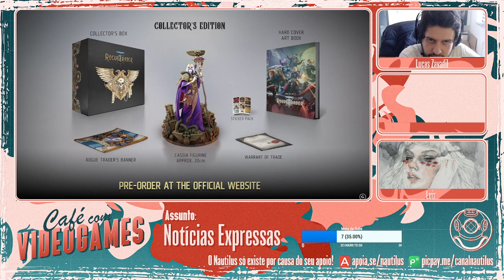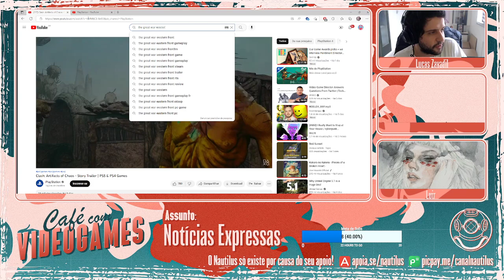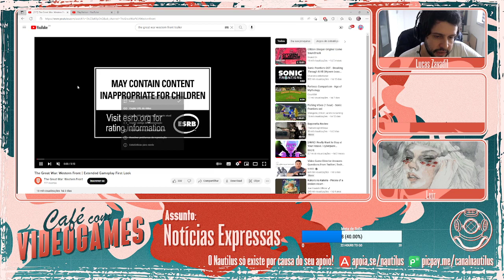Café com Videogames #105 - PC Gaming Show + Nintendo Indie World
Apoie o projeto e permita que ele continue: apoia.se/nautilus

Atrasadinho, mas logo isso acaba: no Café #105 o Lucas e o Luir comentam as novidades apresentadas no PC Gaming Show, na Nintendo Indie World, além de Control 2, SUPERFUSE, e mais!

O Café com Videogames acontece toda segunda, às 9:30 da manhã, lá na

Participantes:
Host: Lucas Zavadil | @lucaseduardrz
Convidado: Luir Luli | @discoflutuante